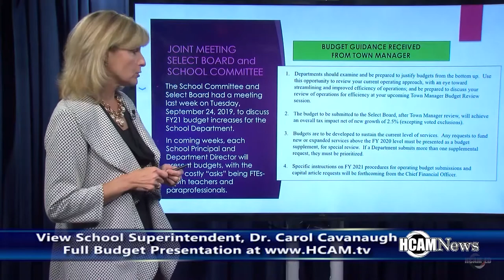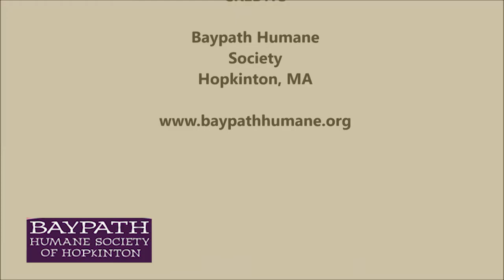HCAM News 10-18-2019